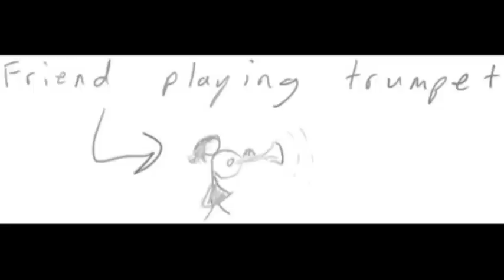Halo by Beyoncé (cover by Stonewall)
Halo by Beyoncé as played by Stonewall.  part 3 in a series of weekly cover songs.  if you have a song, you would like to hear, just let me know!